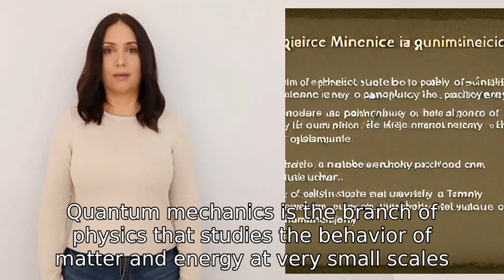Quantum mechanics 101